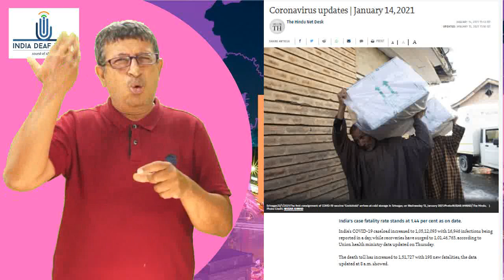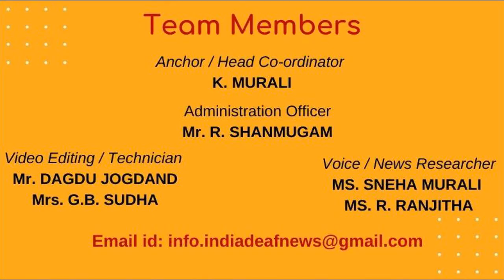India News 17th Jan- PM Modi launches world's largestCOVID-19 vaccination drive in India